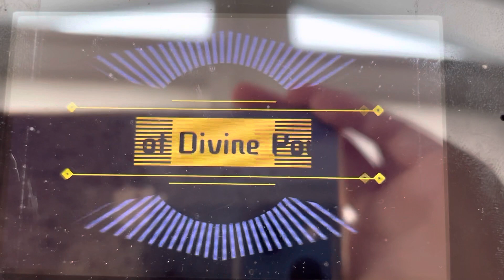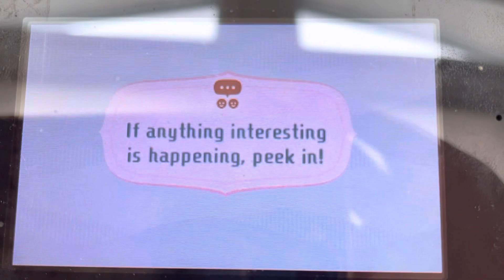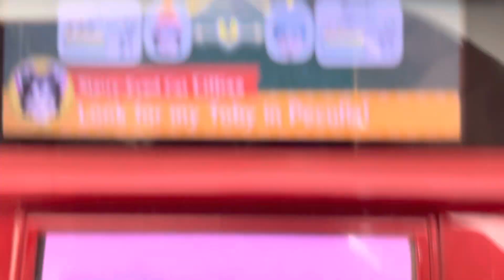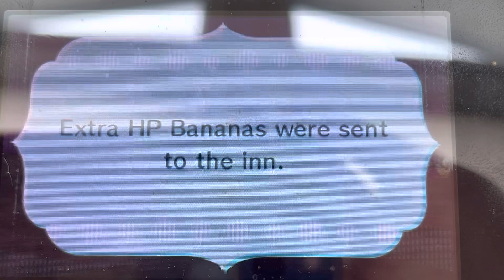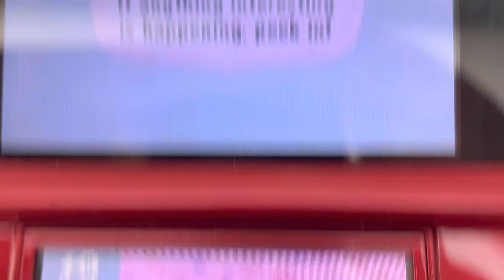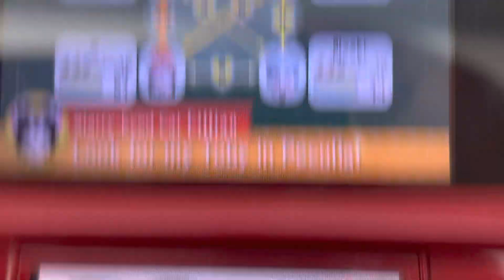Miitopia 101 // Time to find Toby the tabby!!